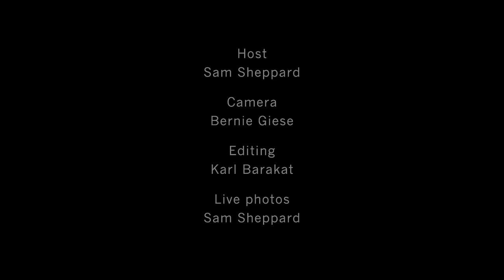TERRY BUTLER INTERVIEW - MAMMOTH METAL TV. OBITUARY- DEATH-SIX FEET UNDER-MASSACRE:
Sam Sheppard from Sinate interviews Terry Butler from Obituary/ Death / Six Feet Under,in Berlin while Obituary tour Europe with Exodus and Prong.